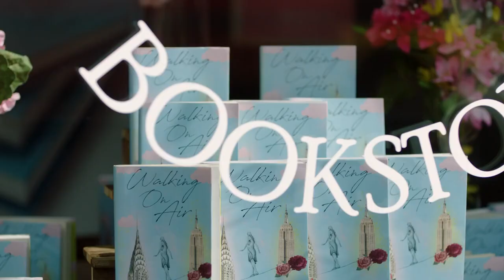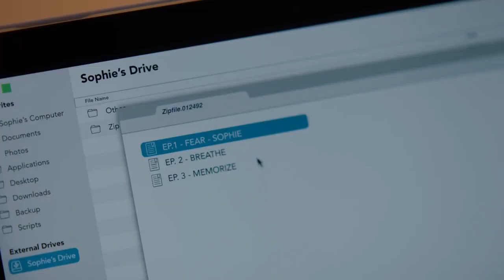BESTSELLING KIND OF LOVE Trailer (2023)